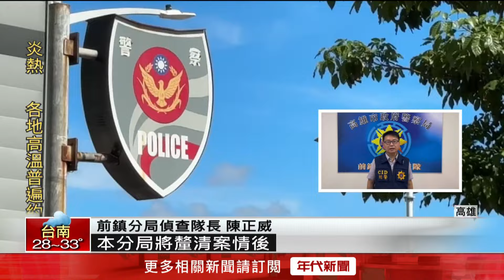烏龍舉報「林士傑案槍手」藏SPA會館！ 男喊：關聖帝君講的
台南區漁會理事長林士傑8日遭到槍殺，槍手行兇後逃逸無蹤。有民眾舉報嫌犯躲在高雄前鎮區的一家SPA會館，警方火速派人到現場準備攻堅，後來證實是烏龍一場根本沒有槍手，警方撤隊後打給報案人詢問，沒想到對方卻聲稱，那是「關聖帝君」告訴他的。警方也呼籲民眾有關謊報、烏龍報案及涉及社會秩序維護法者，可處居留及新台幣1萬2千元以下的罰鍰。

下載【年代電視】APP：
iOS平台：